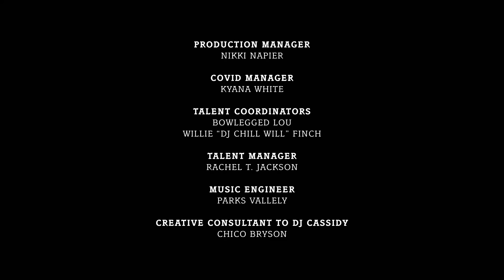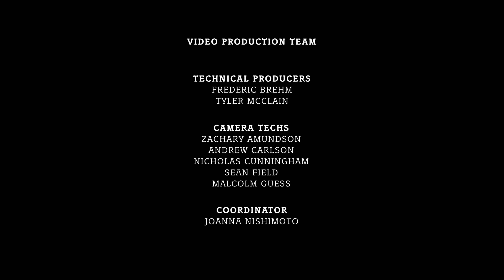Method Man, Remy Ma, Busta Rhymes & More Join DJ Cassidy To Perform Hip Hop Classics | Pass The Mic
DJ Cassidy's Pass the Mic: BET Hip Hop Awards Edition 2022 - DJ Cassidy passes the mic to some of his musical heroes to spread the love and perform classic hits. Artists include: Method Man & Redman, Raekwon, Ghostface Killah, RZA, Havoc, Swizz Beatz, Sheek Louch, Jadakiss & Styles P (The Lox), Lil Fame, Billy Danze (M.O.P.) & Remy Ma, Busta Rhymes, Too Short, Xzibit, Kurupt, Warren G, Ice Cube.

00:00 - DJ Cassidy Intro
00:23 - METHOD MAN & REDMAN "DA ROCKWILDER"
02:17 - RAEKWON "C.R.E.A.M."
03:42 - GHOSTFACE KILLAH "CRIMINOLOGY"
04:36 - RZA "WU-TANG CLAN AIN'T NUTHING TA F' WIT"
05:32 - HAVOC "SHOOK ONES, PT. II"
07:06 - SWIZZ BEATZ "RUFF RYDERS' ANTHEM"
07:38 - SHEEK LOUCH & SWIZZ BEATZ "WILD OUT"
8:54 - JADAKISS & STYLES P (The Lox) "WE GONNA MAKE IT"
10:02 - FREEWAY "WHAT WE DO..."
10:53 - LIL FAME, BILLY DANZE (M.O.P.) & REMY MA "ANTE UP"
12:56 - BUSTA RHYMES "PUT YOUR HANDS WHERE MY EYES COULD SEE"
14:15 - TOO SHORT "BLOW THE WHISTLE"
15:03 - XZIBIT "B PLEASE"
15:53 - KURUPT "AIN'T NO FUN (IF THE HOMIES CAN'T HAVE NONE)"
16:39 - WARREN G "REGULATE"
17:21 - ICE CUBE "IT WAS A GOOD DAY"
19:29 - Thank You & Goodnight
19:53 - Credits